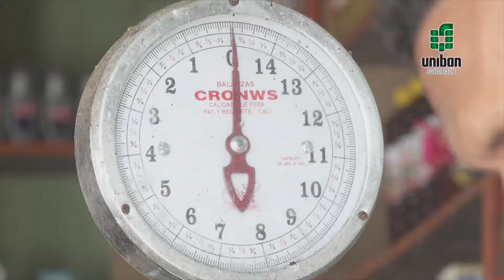Pueblo viejo Magdalena(1)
Pueblo viejo Magdalena